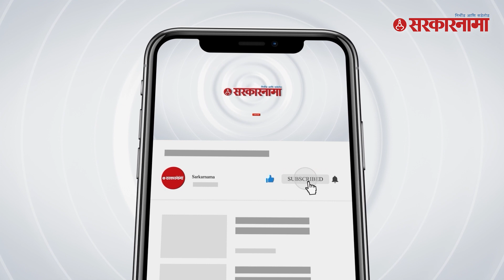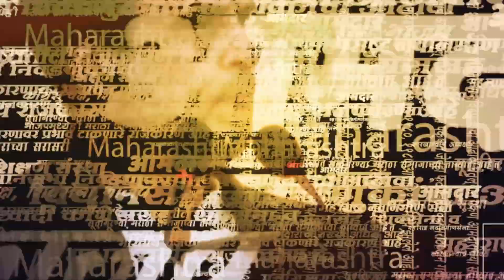MP Krupal Tumane यांचा Ajit Pawar यांच्यावर गंभीर आरोप | Shivsena | NCP | Sarkarnama Video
शिवसेना शिंदे गटाचे खासदार कृपाल तुमाने यांनी राष्ट्रवादी काँग्रेसचे नेते अजित पवारांवर गंभीर आरोप केला आहे. अजित पवारांनी अर्थमंत्री असताना किती खोके जमवले हे आधी सांगावे.. ते खोके घेतले शिवाय कामच करत नव्हते, असा घणाघातच कृपाल तुमाने यांनी केलाय.

(AN_SM_0623)